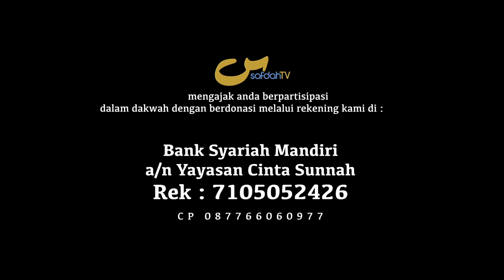Penjelasan Seperti Anjing Menarik Kembali Muntahnya - Ust Dr. Erwandi Tarmizi, MA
Explanation Like a Dog Swallowing Its Vomit

PENJELASAN SEPERTI ANJING MENARIK KEMBALI MUNTAHANNYA - ASURANSI SYARIAH - HARTA HARAM MUAMALAT KONTEMPORER 50 - #04-13 - USTADZ Dr. ERWANDI TARMIZI, MA

didukung oleh: @laribasolusi.id

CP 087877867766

Tim SafdahTV